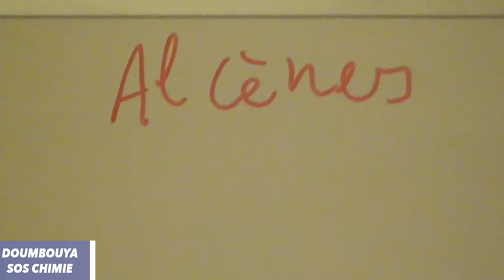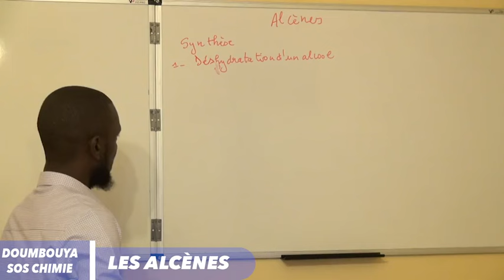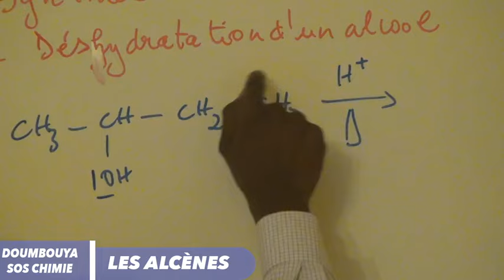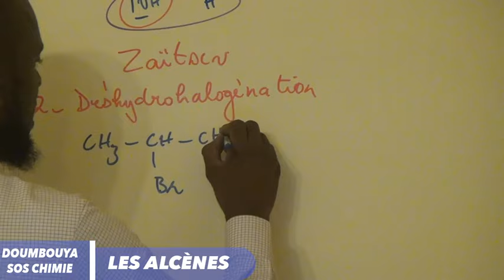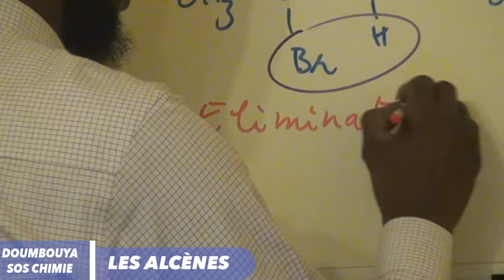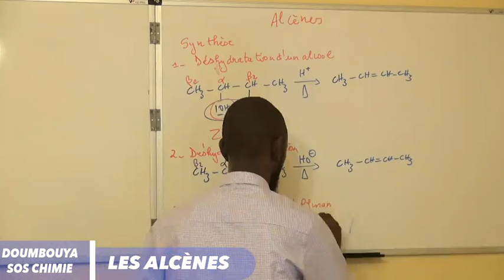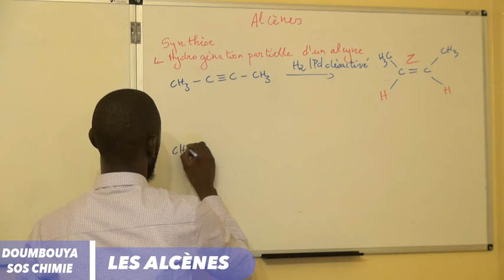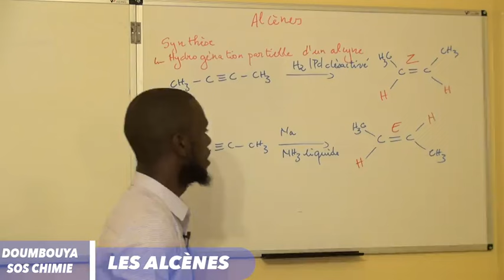13. LES ALCÈNES PARTIE 1/6 : LES RÉACTIONS DE SYNTHÈSE DES ALCÈNES